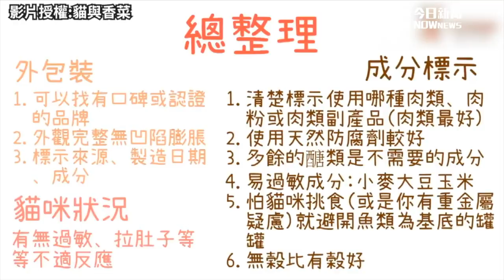貓與香菜：如何挑選適合愛貓的乾乾罐罐？